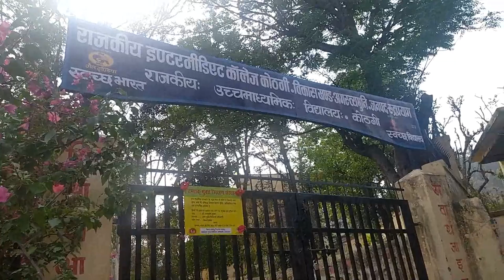ससुराल चली मैं मायके में मां को रोता छोड़ कर | Adibadri to Rudraprayag Uttarakhand | Middle Family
हेल्लो दोस्तों ... तो मायके से ससुराल जाने का टाइम आ ही गया बहुत बुरा लगता है जब एक बेटी अपना घर छोड़ के किशी और के घर चली जाती है ...one month होने के बाद आखिरकार में ससुराल चली गईं ..so आज मेरा जो सफ़र है वो Adibadri to Rudraprayag  Uttarakhand का है ..उमीद करती हु आपको मेरा आज का विडियो पसंद आया हो ...